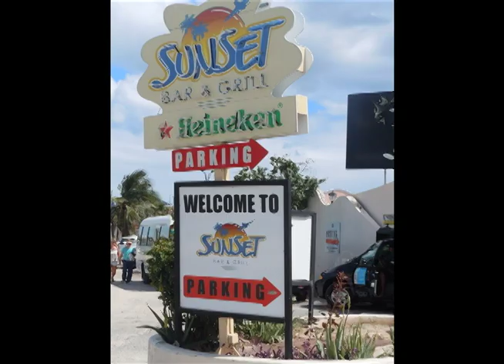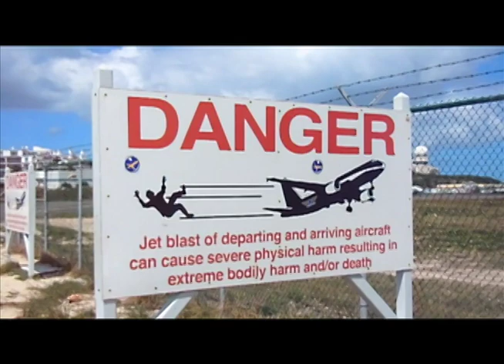Jets Land at The Sunset Bar in St. Maarten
Check out how LOW these jets come to beachgoers at the Sunset Bar in St Maarten.  Higgen's Bottom's Conner Perkins introduces the piece.